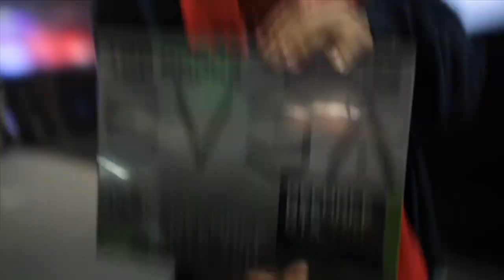NVIDIA na XMA 2014 - 2º Dia